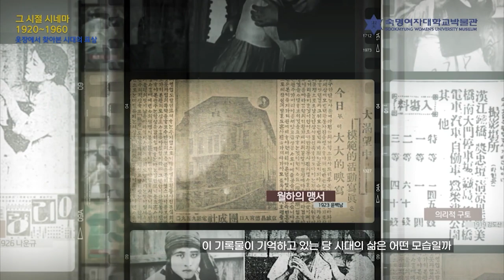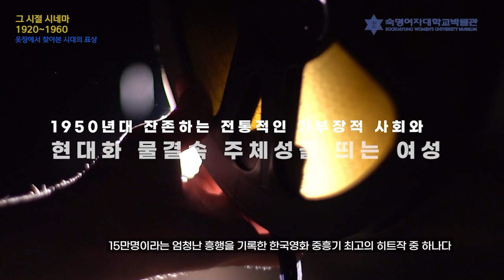EP 3 옷장에서 찾아본 시대의 표상: 그 시절 시네마 1920~1960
🎬1920~1960년대 영화 속에 담겨 있는 가구와 복식을 찾아 그 시절 생활상을 살펴봅니다.

《옷장에서 찾아본 시대의 표상》 온라인콘텐츠는 '2023년 사립 박물관·미술관 온라인콘텐츠 제작 지원사업'으로 제작됩니다.
주관 | 한국박물관협회
운영 | 숙명여자대학교박물관